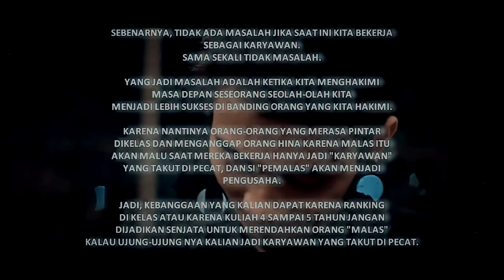LILYO - TEMAN SMA KU MANUSIA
yang main gitar : Heydulls